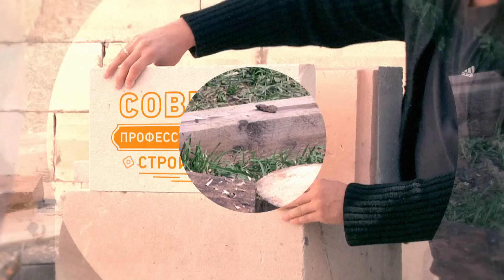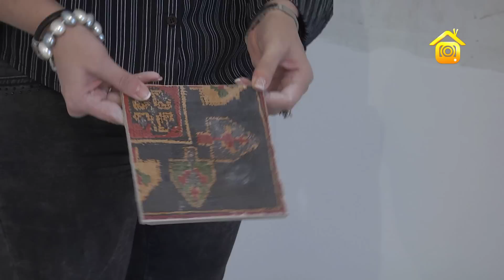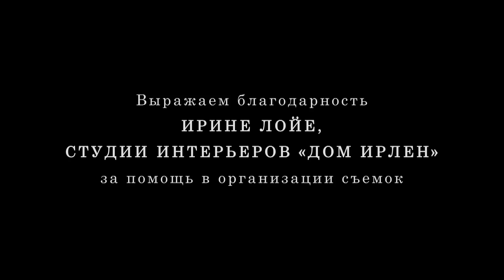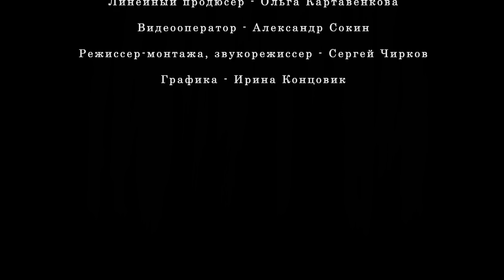Как уложить плитку на кухне красиво и нестандартно // FORUMHOUSE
-- Как показывает практика дизайнера Ирины Лойе, укладка плитки на кухне – занятие творческое. Для этой кухни была приобретена плитка различных размеров и видов, чтобы пол получился ярким и необычным. Смотрите и вдохновляйтесь! Реклама на Forumhouse: